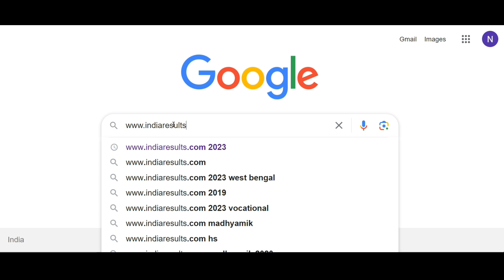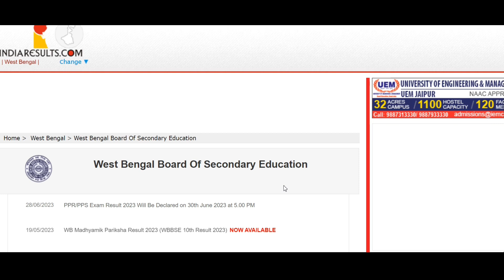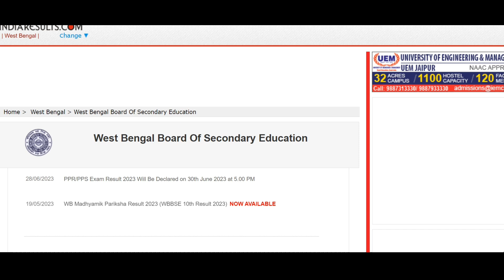Madhyamik PPR PPS Result 2023 Online Check Website | Madhyamik Review Result 2023 Kivabe Dekhbo?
About Video : Madhyamik PPR PPS Result 2023  Online Check Website | Madhyamik Review Result 2023 Kivabe Dekhbo? | Online Class With New Way.

madhyamik review result 2023
pps ppr result 2023 madhyamik
madhyamik ppr pps result 2023
madhyamik review result 2023 online check
madhyamik review result 2023 kivabe dekhbo
madhyamik ppr pps result website 2023
madhyamik review result 2023 website
how to check madhyamik review result 2023
madhyamik 2023 review result
madhyamik 2023 ppr pps result
how to check madhyamik ppr pps result 2023
madhyamik review result 2023 kivabe dekhbo 2023
madhyamik ppr pps result